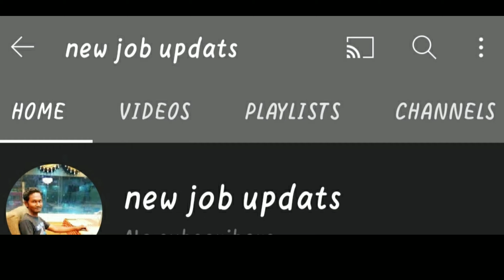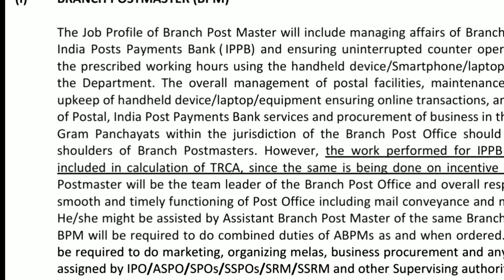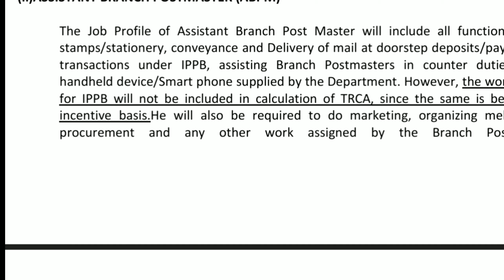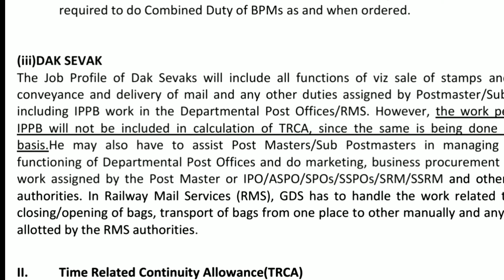Ap postal GDS recruitment2021 in telugu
Ap postal recruitment 2021 in telugu